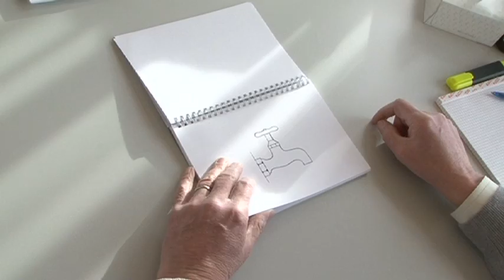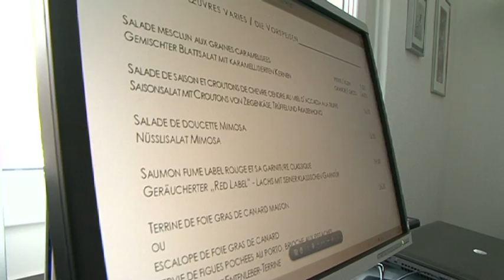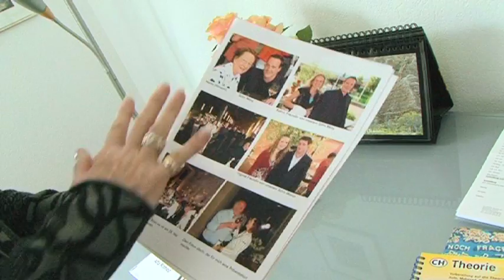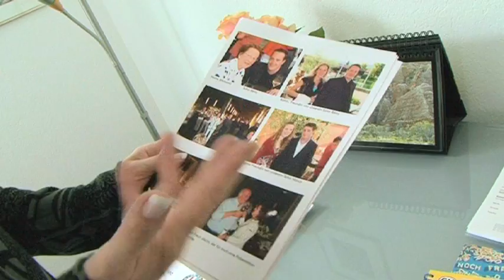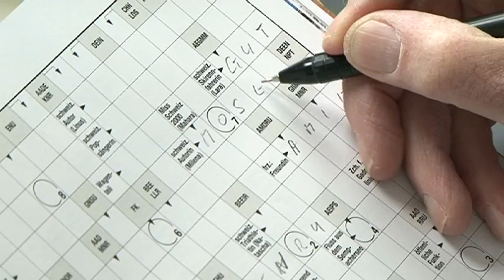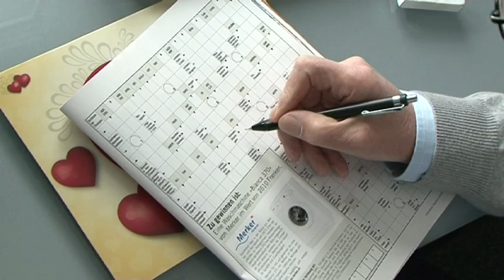Aphasie: Après une attaque cérébrale, un patient réapprend à parler au CHB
avec le logopédie du CHB